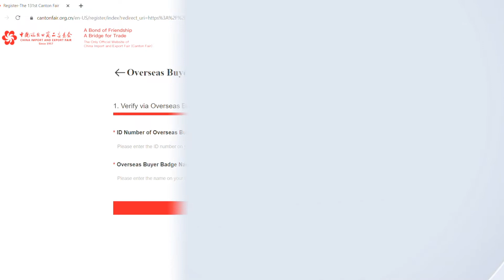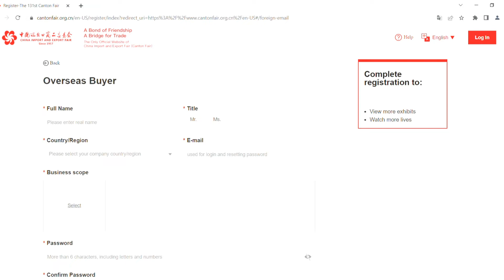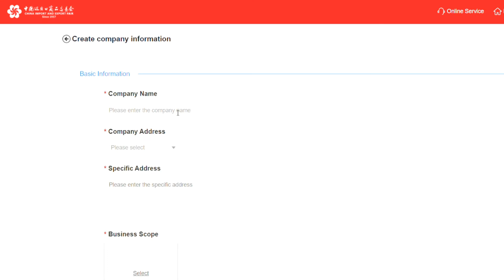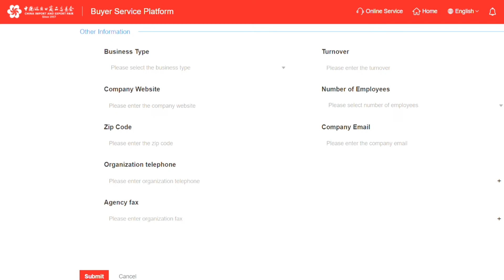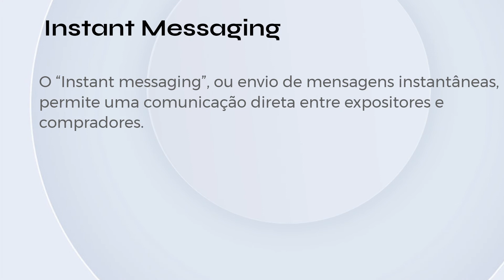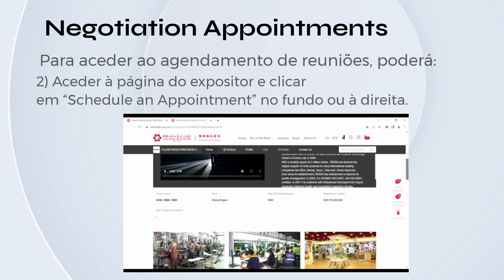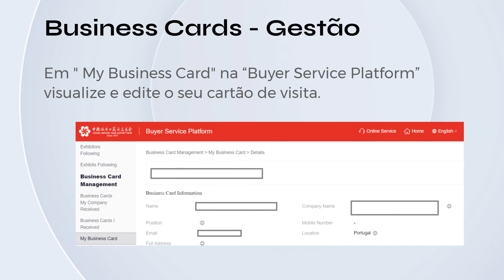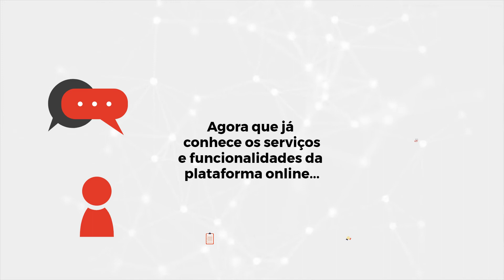Feira de Cantão 2022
Video com todos os passos para procederem à inscrição e participação na edição nº131 da Feira de Cantão, realizada de 15 a 24 de Abril em formato ONLINE.